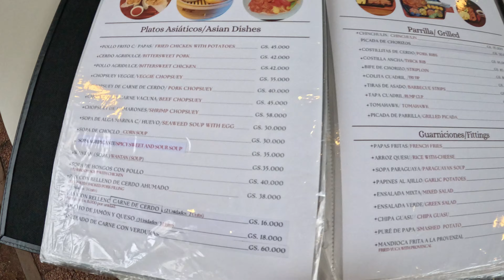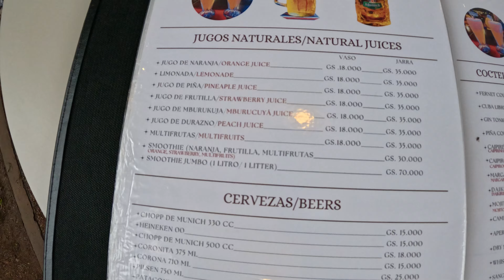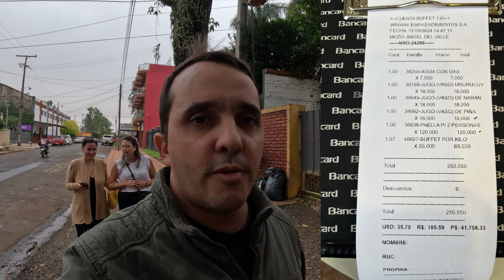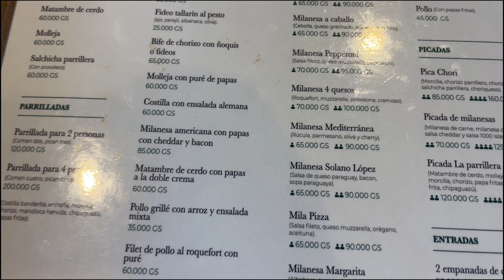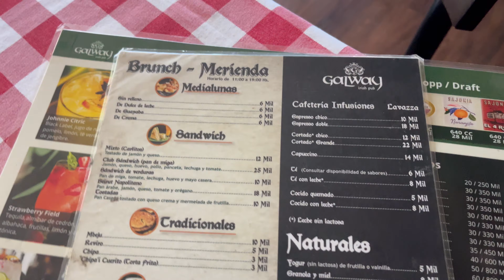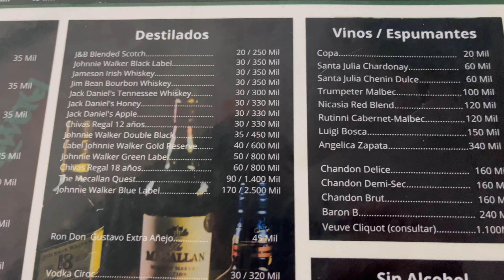Quem ganha em Real se sente rico nesse País.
Nesse vídeo mostramos o quanto o Real Brasileiro é valorizado nesse País.